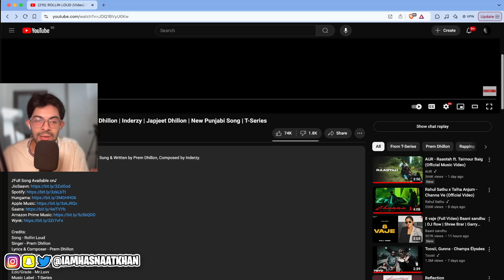Pakistani Reaction on Punjabi Song ROLLIN LOUD | PREM DHILLON | INDERZY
I *DO NOT* own Copyright of this song/music video. Highly appreciate to *NOT* take down the video.